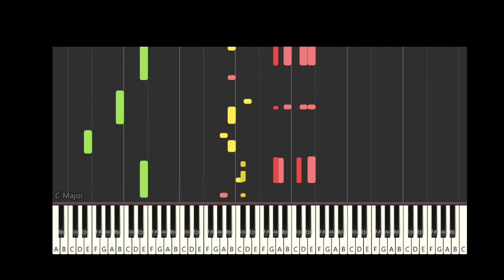R. Van Het Groenewoud (Cha Cha Cha) Netherlands Keyboard Music - Netherlands Piano Tutorial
MUSIC Credits To Include and